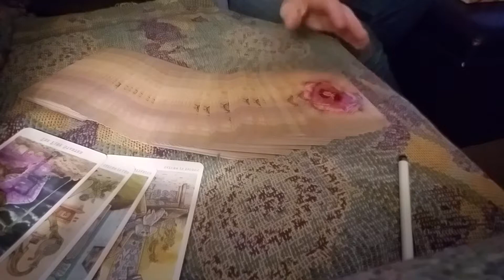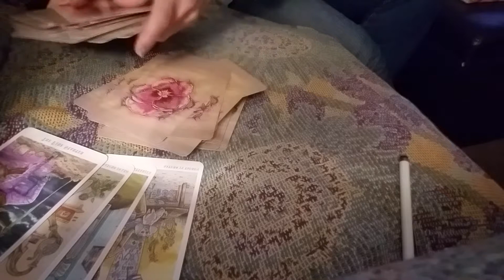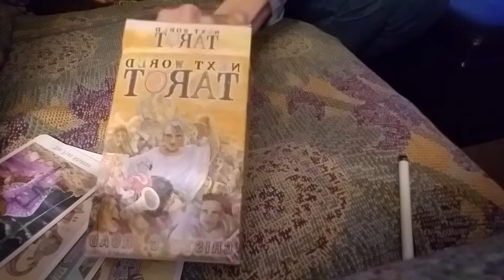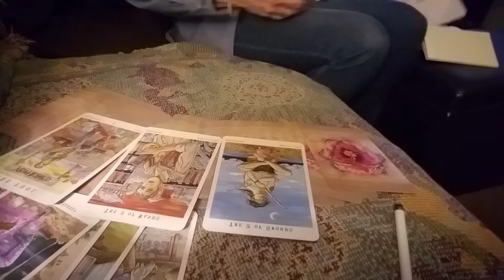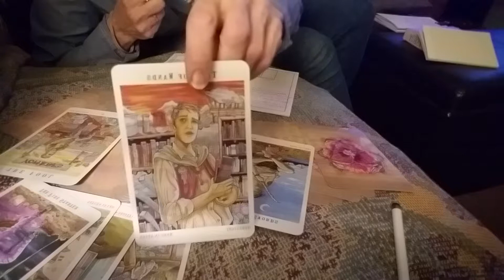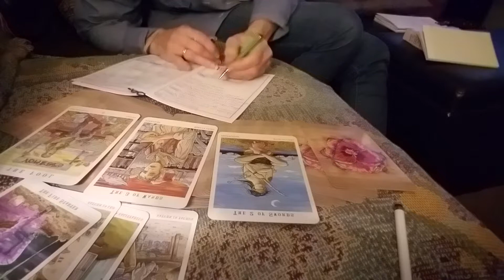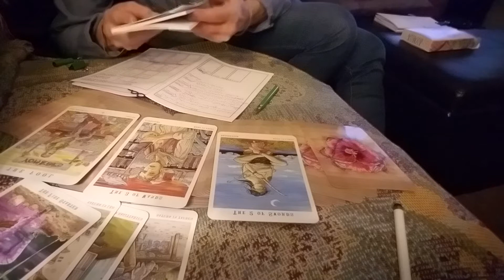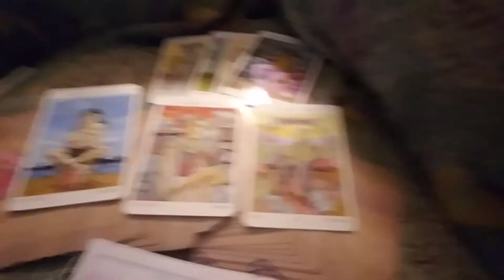TorhallasReadings 4Mar2018 Next World Tarot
Dailydraw StudySortOf neglected new deck